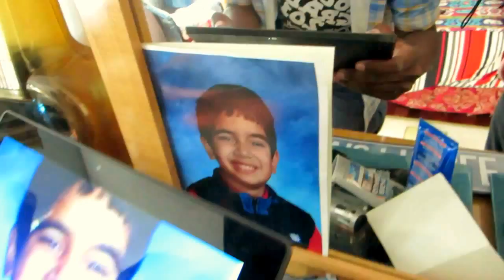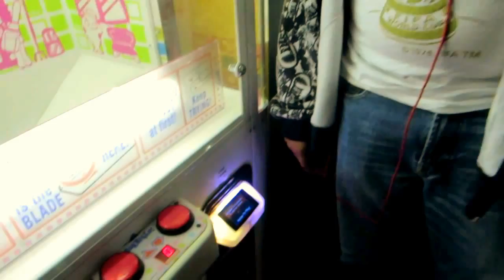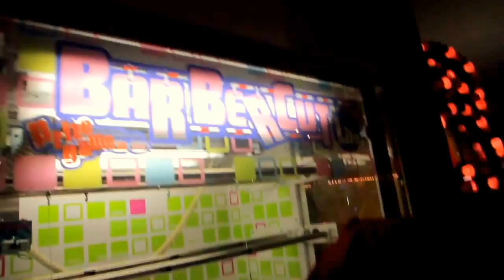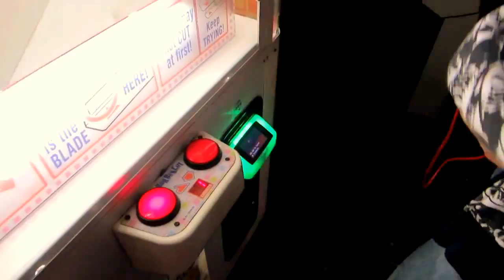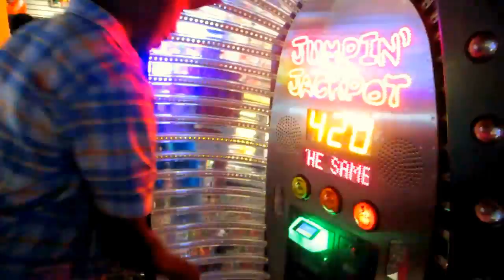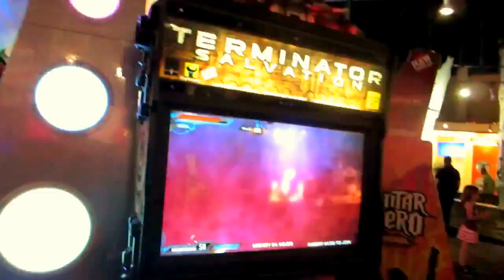Nerd Adventures (S3) EP.29 pt.1 THE CHEAPEST ARCADE GAMES!!!!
Time for another party Vlog!!!
This time we're not just hanging at some boring old house. This time we went to a place called Funhaven; and plaid lost of interesting, but mostly really cheap/rip-off games! Some of which we might have become addicted to in the fact that we spent most of our money on them lol.

Want to see more Birthday party shenanigans? Check out the links below for more!

Hope you enjoy our little adventure and keep in mind this may be the last Nerd Adventures Vlog I'll ever make. So enjoy!